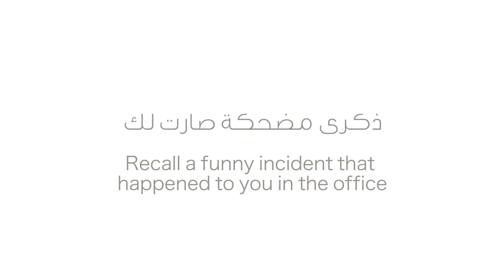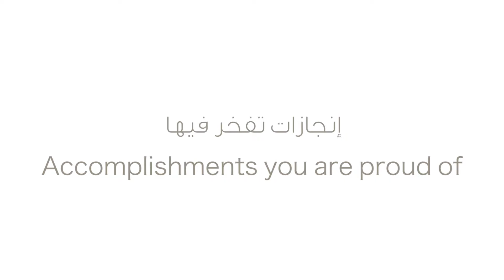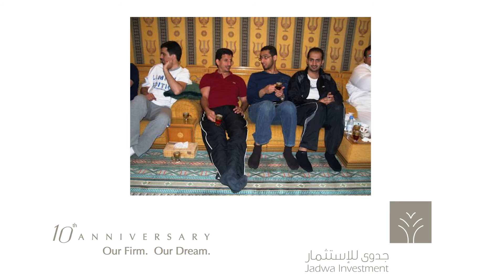Jadwa 10th Anniversary Event